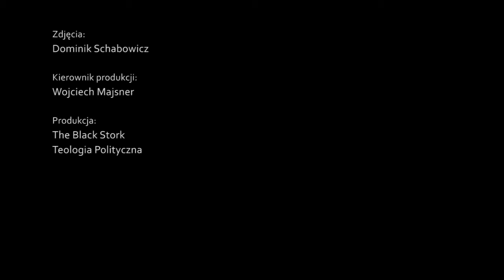Aleksander Smolar: Dariusz Gawin niespodziewanie buduje pomnik polskiej lewicy